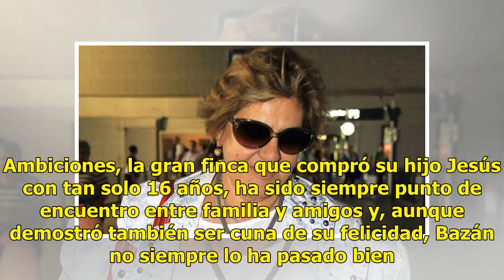Preocupación por el estado de salud de Carmen Bazán, la madre de Jesulín